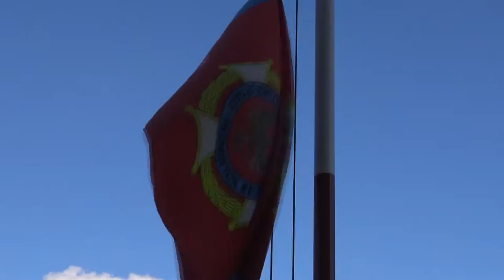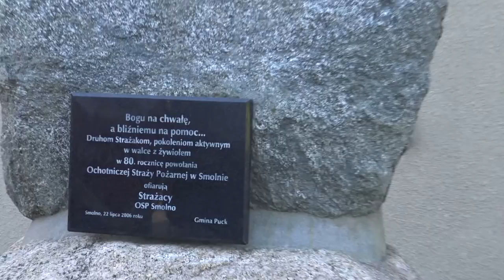90 lat Smolno